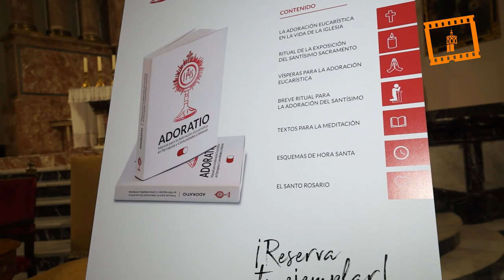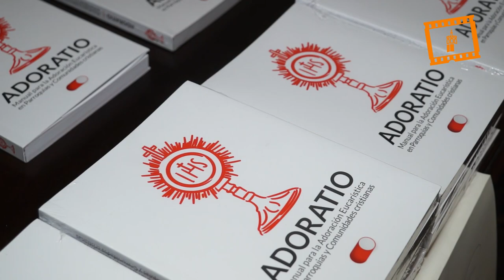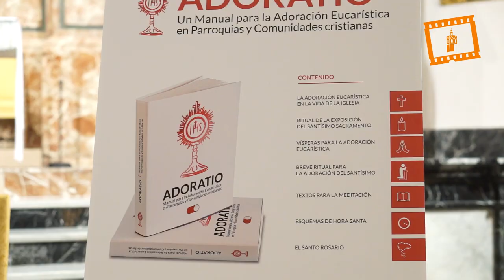Presentación de “Adoratio”, un manual práctico para la Adoración Eucarística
El cardenal arzobispo de Valencia, Antonio Cañizares, ha destacado que la adoración eucarística “es signo de una Iglesia con vitalidad y es fundamental para la evangelización,  la tarea más propia de la Iglesia”. Precisamente, “para llevarla a cabo hemos convocado el Sínodo”, para tener “una Iglesia evangelizadora y misionera y para que la fe cambie por completo al mundo”.

En la presentación del libro titulado “Adoratio”, publicado por la delegación diocesana de Liturgia del Arzobispado de Valencia, el titular de la Archidiócesis ha subrayado que este manual sirve para que “en todas las iglesias, por pequeñas que sean, en las capillas de adoración permanente, en parroquias y templos, ayudemos a los fieles a expresarse ante el Santísimo”.